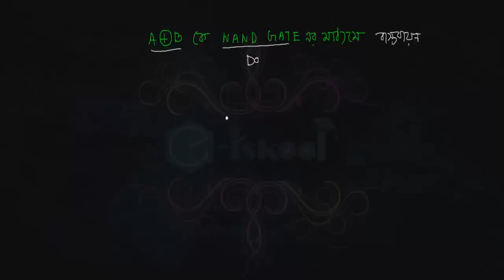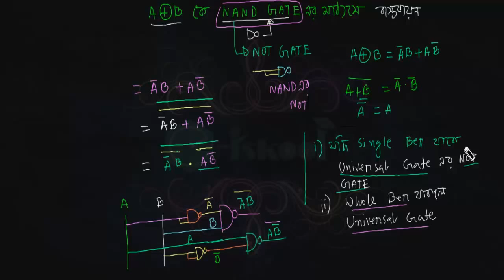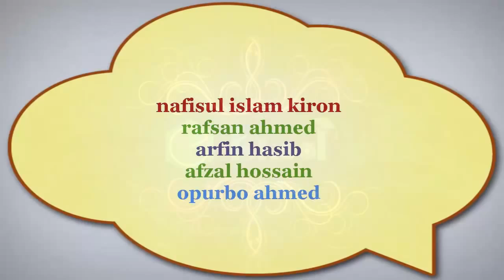Nand Gateন্যান্ড গেইট